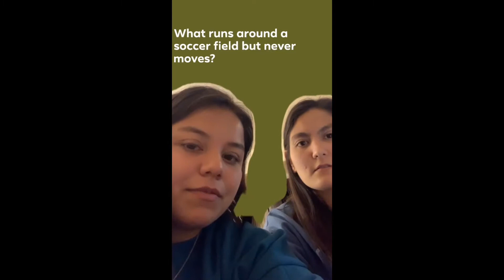Fall Semester 2020 Wrap-Up! // Senior Year Vlogs!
Some lovely memories piled together for future enjoyment / cringe. Enjoy :)